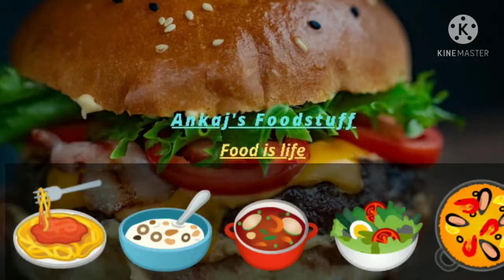Maggi recipe | Punjabi Style maggi | maggi video|how to make maggi noodles at home|Ankaj's Foodstuff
Ankaj's Foodstuff .